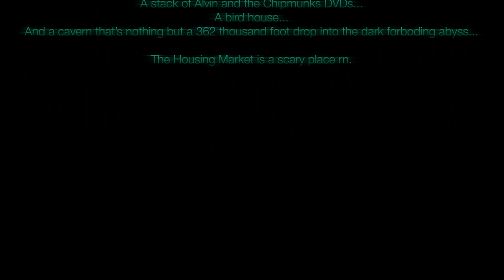Every Corner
The short film was produced by students from Interactive Design and Video Production at Hennepin Technical College in Brooklyn Park, Minnesota.